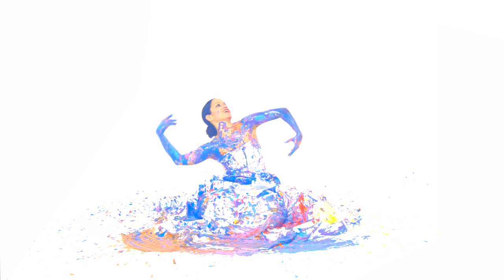Devil Mäy Care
As I was thinking about how to say what I wanted to say about this song, I picked up a book by Terry Tempest Williams When Women Were Birds: Fifty-Four Variations On Voice and found what I was thinking expressed more beautifully than I could have said it:

“The moment Eve bit into the apple, her eyes opened and she became free. She exposed the truth of what every woman knows: to find our sovereign voice often requires a betrayal. We just have to make certain we do not betray ourselves. For a woman or a man to speak from the truth of their heart is to break a taboo. The mask is removed. The snake who tempted Eve to eat the forbidden fruit was not the Devil, but her own instinctive nature saying, Honor your hunger and feed yourself.
Devil spelled backwards is Lived.”

I am not a religious person, at all.  I don't believe in a God or in a Devil but when we look at creation myths, stories, legends – the heroes journey – we are able to puzzle out a possible deeper meaning to our own existence.  We can hide in fear, we can externalize it, say it exists outside of us as something "other", or we can face it head on, announcing; “Fear? I laugh in the face of fear! Come on, you old goat, dance with me.” And we can keep laughing and challenging fear until we find the courage to step into a life filled with the entire color spectrum of human experience rather than one based on very narrow limitations of black and white, good and bad, right and wrong AND the list goes on...

Because, really, things don't have to be as scary as we like to pretend they are.

Song, Music, Lyrics, Editing: Meggie George
Filming: Katie Cortez, Meggie George, Matt Ryan